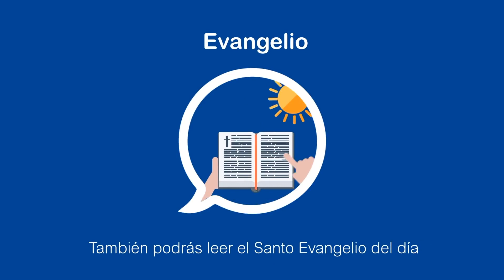Ciro Duarte creador de Amen App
Amen App